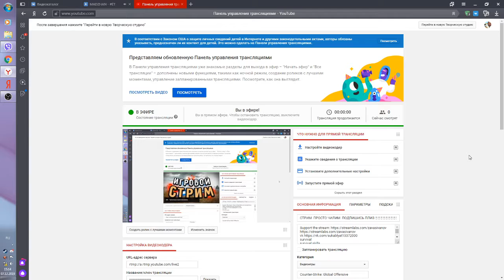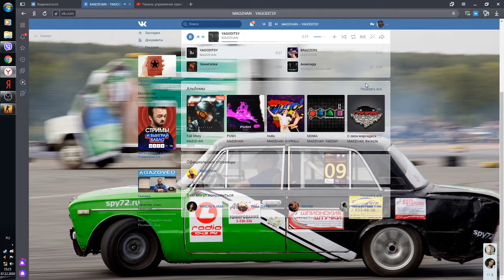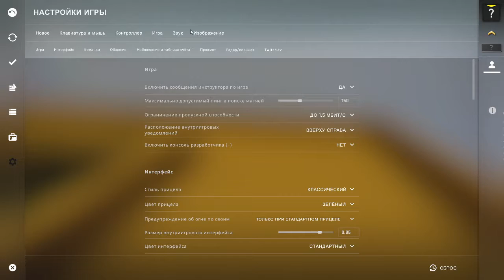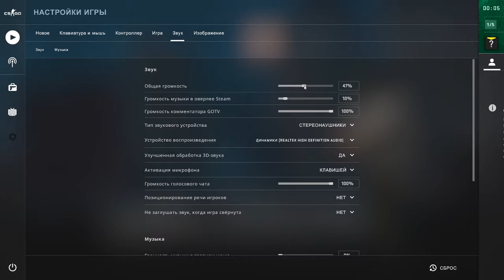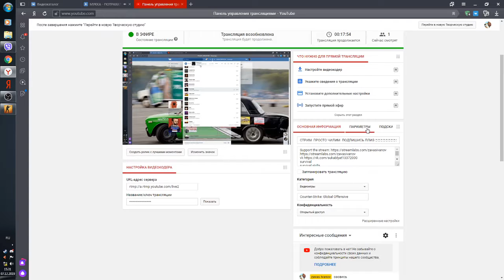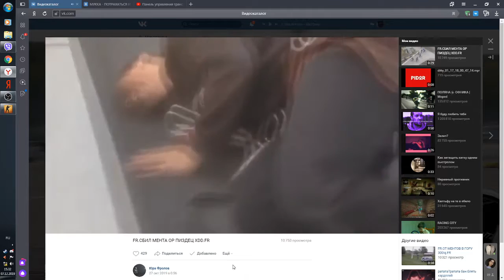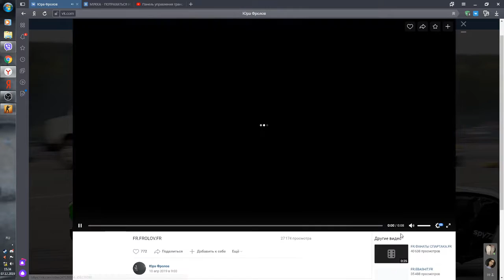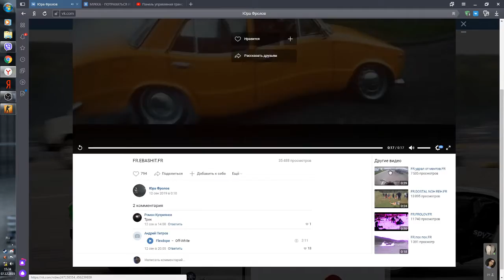СТРИМ ПРОСТО ЧИЛИМ ПОДПИШИСЬ ПЛИЗ 😀😀😀😀😀😀😀😀😀😀😀😀😀😀😀😀😀😀😀😀😀😀😀😀😀😀😀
survival
survival skills
primitive
cooking
primitive technology
eating delicious
primitive skills
primitive life
skills
food
technology
eating
survival skills primitive
journey
building
cooking in forest
cooking fish
primitive technology idea
primitive survival
build swimming pool
shelter
eating worms
primitive tools
tropical
the
villa house
how to survival
rainforest
in
primitive cooking
hunt
survival instinct
rules
bushcraft
lost
asmr
survival games
the wild life
wilderness
for food
forest
survival in forest
survival kit
game of survival
cooking on a rock
looking for food
fishing
find water
stone axe
find food
primitive trap
survival house
mouse trap
sweet potato
stove
mud stove
sweet potato sandwich
chicken cages
chicken trap
grow vegetable
chad zuber
primitive food village
and
survival shelter
build fish trap from stone
primitivecooking kt
crab
hatch
raising chickens
trapping
lobsters
last day on earth
finding food
ark survival evolved
underground house
build house
how to do
hike
how to make
stone tools
swimming pool
island
recipe
giant
giant lobsters
deserted island
life skills
fire
beach
looking
garden
survival primitive
challenge 20 days
ark
cook
delicious
villa
vida primitiva
zombie apocalypse
ancient skill
primitive build
survival challenge
build a grass hut
grass hut
jungle survival
выживание
tea
making fire
skills catching big fish
catch big fish at stream
camping
primitive skills catch big fish
cooking chicken wing
build the most secret
trekking
part 2
survival skills primitive - cooking chicken wing in forest and eating delicious ep0016
dig to build
water slide house
build swimming pool water slide around secret underground house
deshidratacion
search for water
deep forest
building the most beautiful
most beautiful house
aventura
underground swimming pool
shower tank
water tank
work 100%
under the cliff
secret underground house
water slide
secret ancient underground
primitive technology kh
yerba mansa
creosote
nopal
cactus
primitive camping
eating cactus
adventure
indian well
robinson crusoe
dehydration
water
spring
extreme
indian spring
desert survival
part 1
desert
challenge
cooking big fish
cocina primitiva
catch big fish at river
catch big fish skills
manantial
campamento primitivo
primitivo
supervivencia
wild
desierto
sobrevivencia
chaparral tea
cooking squid
coals
burn
build fish trap
oven
barbecue
mud hut
estufa cohete
campfire
builf fish trap catch big fish
earthen
construction
adobe hut
cooking crab recipe
skills catch fish
catch big fish
adobe
brick
mud
dirt
how to
skill
nature
build
primitive kitchen
one year
rocket stove
creative
outdoor
tecnologia primitiva
como hacer una choza de adobe
home improvement
construccion
refugio
thatch roof
choza
cooking crab
catching crab
big squid
squid
at river
cooking squid eating delicious
finding big squid at river
yummy cooking
survival skills2
primitive survival skills:finding big squid at river - cooking squid eating delicious(09)
tube unique wilderness
''skills''
''minecraft ''
''villa''
house tutorial
''pools''
cliff
''tools''
wild life
cooking recipe
eating squid
catch crab
catching crab at mud pond
cooking pork rib
cooking delicious fish
catch crab by hand
sourcing water
find food for survive
survival skills primitive - cooking pork rib recipe and eating delicious ep0014
unbelievable!
pool using bamboo
build swimming pool using bamboo
yummy cooking squid
house under the wood roots using bamboo
add two swimming pool in front of house
two swimming pool
add two swimming pool
bushman skills
top 10 camping items
2016
test
gadget
cool gadgets
maquinas
top5s
2017
list
homemade
accessories
futuristic
primitive giant
cooking giant
food giant